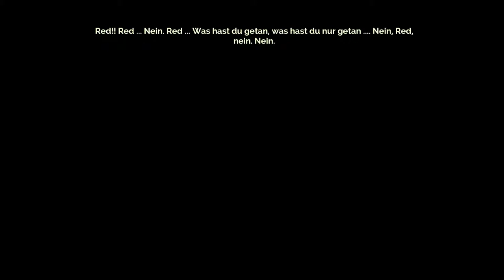Finale - Transistor Part [25]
Ich bedanke mich bei allen die das Projekt verfolgt haben, und natürlich auch bei Supergiant Games, die dieses Projekt mit der Entwicklung dieses Spiels möglich gemacht haben! :D

«Transistor»
ActionRPG von Supergiant Games
Publisher: Supergiant Games